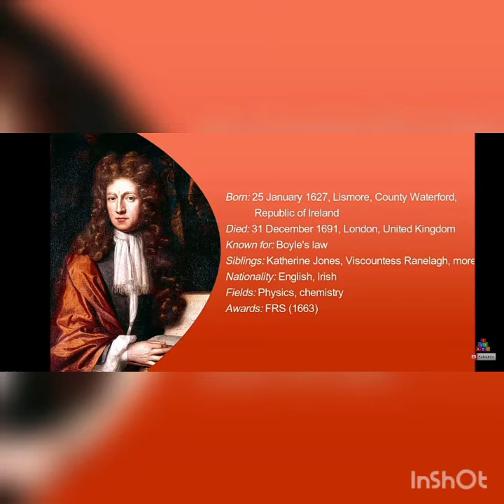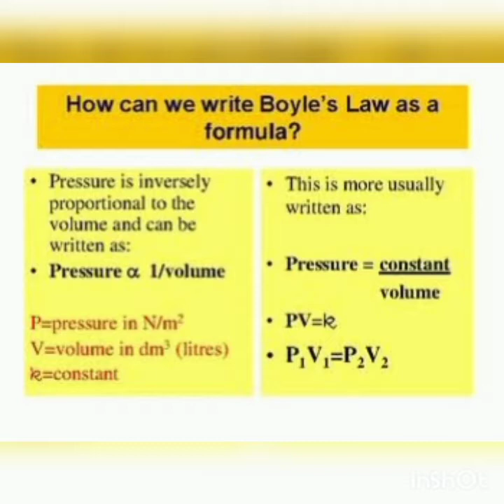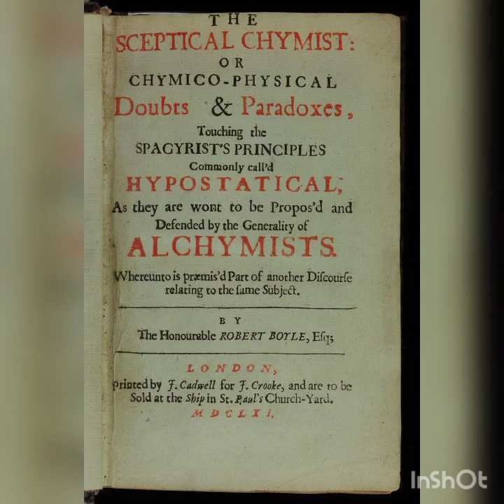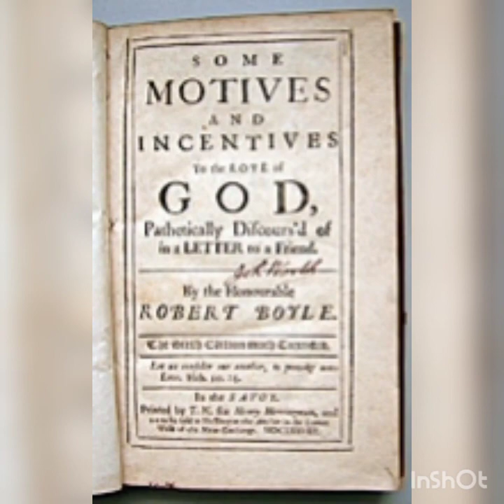Biography of Robert Boyle